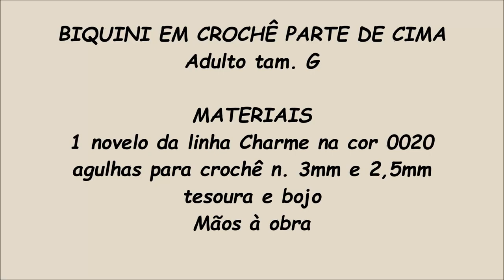BIQUINI EM CROCHÊ ADULTO PARTE DE CIMA TAM. G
MATERIAIS
1 NOVELO DO FIO CHARME NA COR 0020
AGULHAS PARA CROCHÊ DE 2,5MM E 3MM
BOJO NO TAMANHO DESEJADO
TESOURA

FAÇA PARTE TAMBÉM DO MEU GRUPO DE CROCHÊ NO FACEBOOK